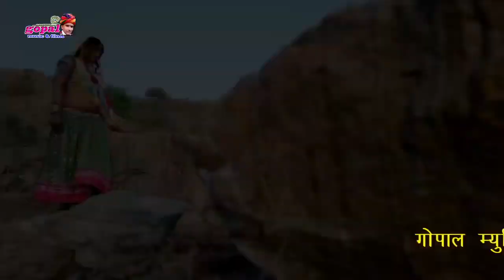2023 न्यू धमाका _!!_कांगसियों 2_!!_ राखी रंगीली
❖ओर्गनाईजार :- गोपाल म्यूजिकल ग्रुप 27 मिल चौराहा बिजयनगर
❖Song :- कांगसियो 2
❖Singer :- राखी रंगीली
❖Upload :-Palak Bafna
❖ Editer :- Bhawani Raw
❖Director :–Rajesh Goyal
❖Dop :–Rajesh Goyal, Suresh Parjapat
❖ Company :- Gopal Music
❖ Pro. :- Kalu Ji Gurjar
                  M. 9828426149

Youtube पर गाने चढ़वाने के लिये सम्पर्क करे-:मुकेश गुर्जर 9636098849
Whatsapp Group Me जुड़ने के लिए निचे लिंग पे क्लिक करे

 ,,,,,,,,,,,,,,,,,,,,,,,,,,,,,,,,,,,,,,,,,,,,,,,,,,,,,,,,,,,,,,,,,,,,,,,,,,,,,,, स्पेशल थैंक्स विशेष सहयोग देव सेना कोबरा गैंग माहि विरजी फैंस, देव मित्र मंडल सवाई भोज आसींन्द , गुर्जर गोपाला गैंग BJNR , कालु जी फ्रैंड्स क्लब , श्री देव मित्र मंडल रुण, नागौर  ,,,,,,,,,,,,,,,,,,,,,,,,,,,,,,,,,,,,,,,,,,,,,,,,,,,,,,,,,,,,,,,,,,,,,,,,,,,,,,,,

पुनम घेरो चांद शिखर चढग्यो

गोपाल जी की यादा

रात भुखो सोग्यो रे भायेली धोको दिदो

राखी का ठुमका